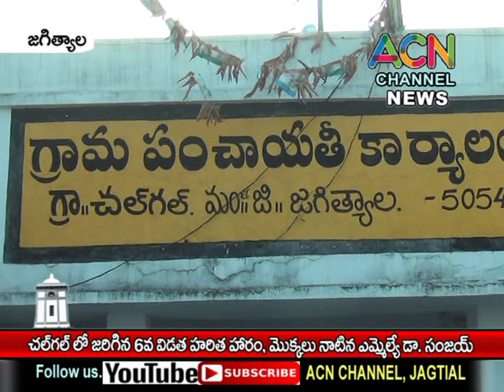జగిత్యాల : చల్ గల్ గ్రామంలో జరిగిన హరితహారం, మొక్కలు నాటిన ఎమ్మెల్యే డా. సంజయ్